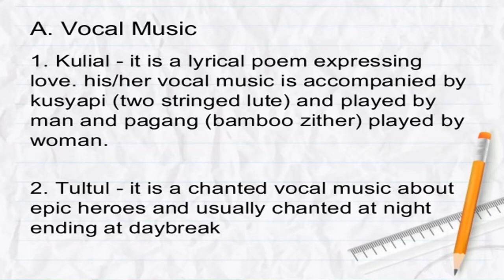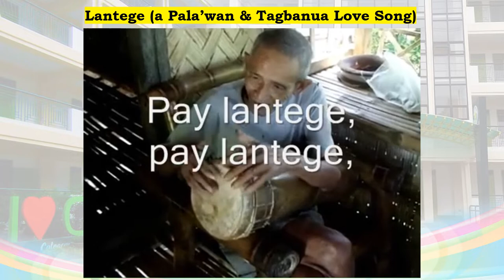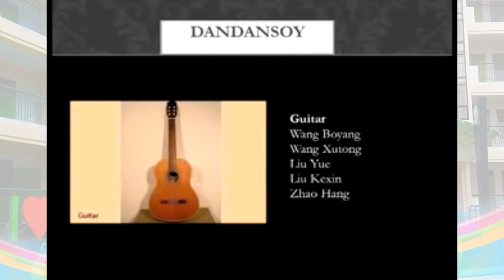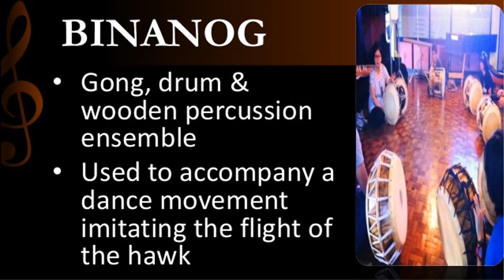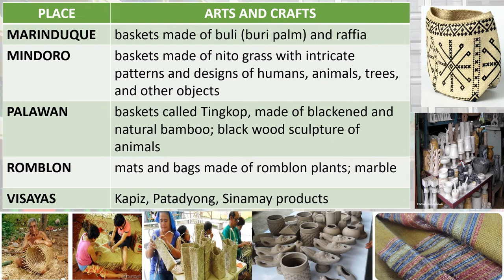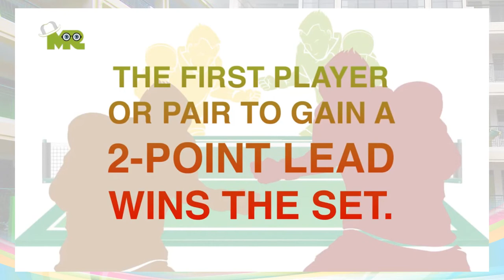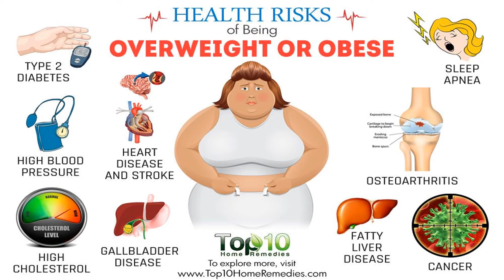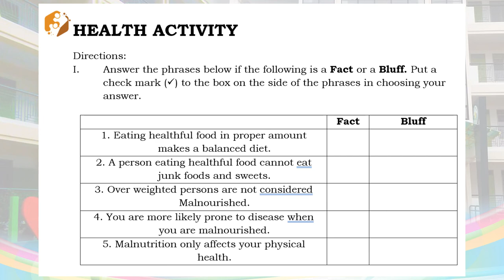Grade 7 - 2nd Quarter Week 4 MAPEH Module